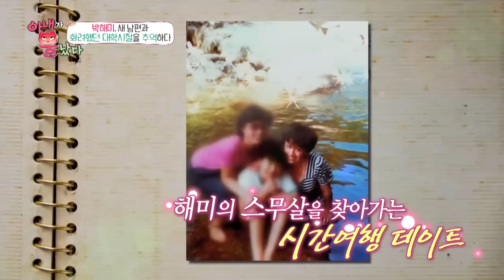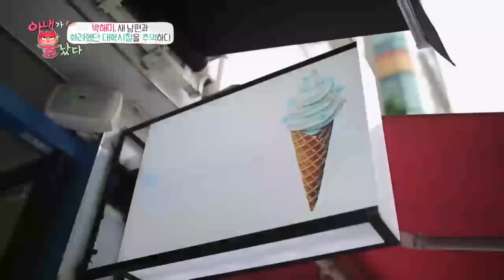[밥친구] ⚠️새 남편 드림 서비스가 종료되었습니다. 짜장면 먹여주다가 정색하고 가버린 남편 ㅠㅠ 박미선🩷최필립 우리 결혼했어요(?) | 아내가 뿔났다 5회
🍯몰아볼 클립 ▶ [아내가 뿔났다] 5회

00:00 스킨십 낭낭한 탁구장 데이트
16:55 짜장면 한입 먹여주다가...!!!
30:30 암어 퀸카~이대 퀸카 박혜미
40:50 대학 추억 팔이중인 혜미
50:15 나만 따라와 준~ 드림맨